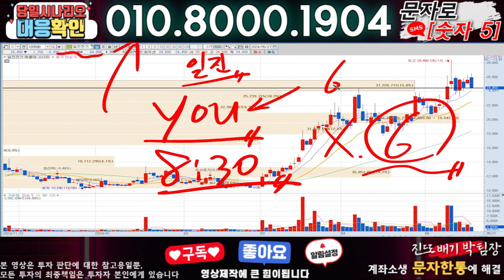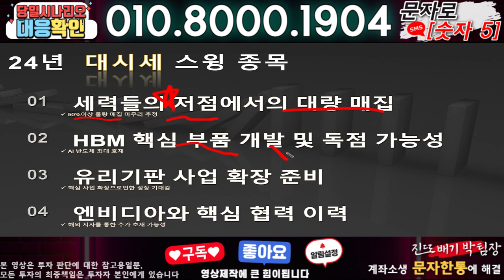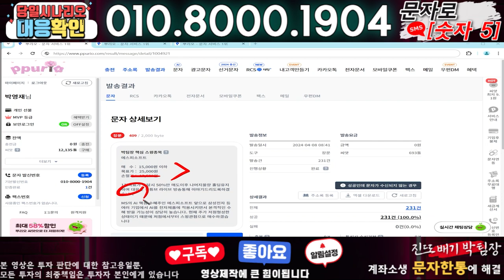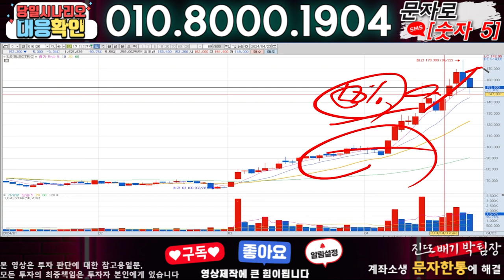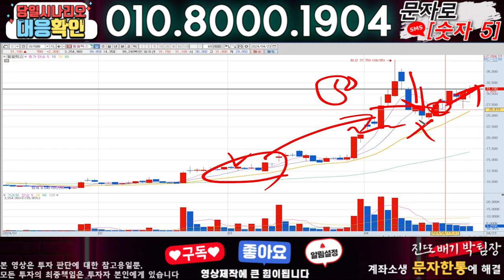일진전기 ) 3분전 기습속보-공식입장발표!! 무슨일인가?